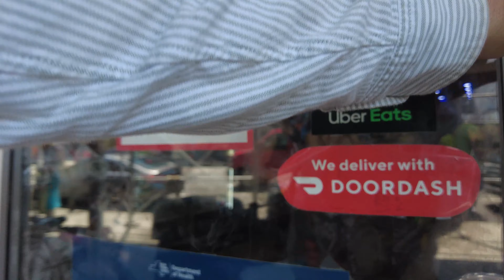New York City Streets: 125th St, Harlem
Street footage of Harlem's 125th St. June 7, 2021.

0:00 125th St and 3rd Ave: Walking west on 125th St
2:45 125th St and Lenox Ave
6:34 125th St and Adam Clayton Powell Blvd
12:25 125th St and St Nicholas Ave
15:23 125th St and Morningside Ave: Turning around, walking east on 125th St
17:58 Corner store
25:47 125th St and Adam Clayton Powell Blvd
30:38 125th St and Lenox Ave
37:00 125th St and Madison Ave
41:46 125th St and Lexington Ave

From Wikipedia:

125th Street is a two-way street that runs east–west in the New York City borough of Manhattan, from First Avenue on the east to Marginal Street. It is often considered to be the "Main Street" of Harlem. The street was designated by the Commissioners' Plan of 1811 that established the Manhattan street grid as one of 15 east–west streets that would be 100 feet (30 m) in width (while other streets were designated as 60 feet (18 m) in width).

In the 1920s and 1930s, Central and West Harlem was the focus of the "Harlem Renaissance", an outpouring of artistic work without precedent in the American Black community. Though Harlem musicians and writers are particularly well remembered, the community has also hosted numerous actors and theater companies, including the New Heritage Repertory Theater, National Black Theater, Lafayette Players, Harlem Suitcase Theater, The Negro Playwrights, American Negro Theater, and the Rose McClendon Players.

The Apollo Theater on 125th Street in November 2006
The Apollo Theater opened on 125th Street on January 26, 1934, in a former burlesque house. The Savoy Ballroom, on Lenox Avenue, was a renowned venue for swing dancing, and was immortalized in a popular song of the era, "Stompin' At The Savoy". In the 1920s and 1930s, between Lenox and Seventh Avenues in central Harlem, over 125 entertainment venues were in operation, including speakeasies, cellars, lounges, cafes, taverns, supper clubs, rib joints, theaters, dance halls, and bars and grills.133rd Street, known as "Swing Street", became known for its cabarets, speakeasies and jazz scene during the Prohibition era, and was dubbed "Jungle Alley" because of "inter-racial mingling" on the street. Some jazz venues, including the Cotton Club, where Duke Ellington played, and Connie's Inn, were restricted to whites only. Others were integrated, including the Renaissance Ballroom and the Savoy Ballroom.

Grand theaters from the late 19th and early 20th centuries were torn down or converted to churches. Harlem lacked any permanent performance space until the creation of the Gatehouse Theater in an old Croton aqueduct building on 135th Street in 2006.

Harlem is also home to the largest African American Day Parade, which celebrates the culture of African diaspora in America. The parade was started up in the spring of 1969 with Congressman Adam Clayton Powell, Jr. as the Grand Marshal of the first celebration.

Many R&B/Soul groups and artists formed in Harlem. The Main Ingredient, Frankie Lymon & The Teenagers, Black Ivory, Cameo, Keith Sweat, Freddie Jackson, Alyson Williams, Johnny Kemp, Teddy Riley and others got their start in Harlem.

Manhattan's contributions to hip-hop stems largely from artists with Harlem roots such as Doug E. Fresh, Big L, Kurtis Blow, The Diplomats, Mase or Immortal Technique. Harlem is also the birthplace of popular hip-hop dances such as the Harlem shake, toe wop, and Chicken Noodle Soup.

In the 1920s, African American pianists who lived in Harlem invented their own style of jazz piano, called stride, which was heavily influenced by ragtime. This style played a very important role in early jazz piano.